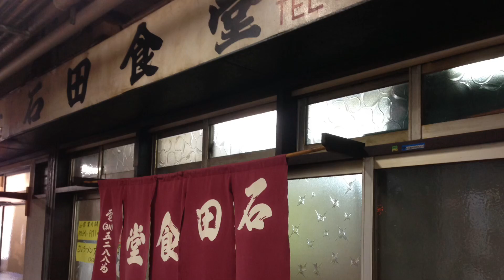京都の市場のレアなラーメン屋 京都中央卸売市場内 「石田食堂」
京都中央卸売市場で食べられるラーメン屋さん。

早朝から昼ぐらいまで営業されてます。

朝から食べられるやさしい味です(^O^)。